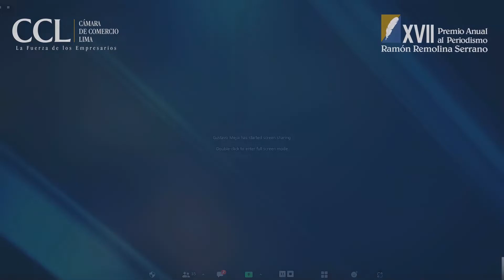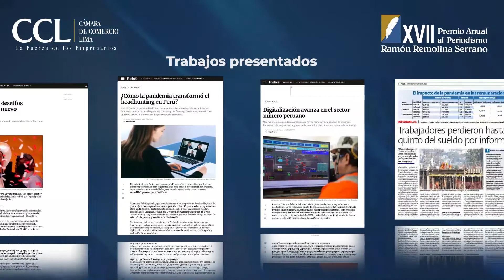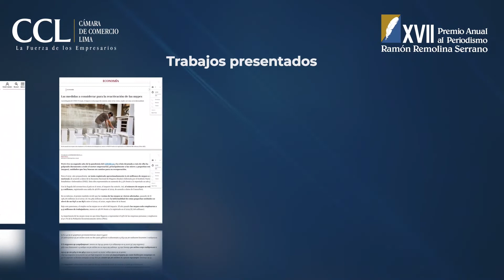XVII edición del “Premio Anual al Periodismo Ramón Remolina Serrano" 2021 – CCL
En la XVII edición del “Premio Anual al Periodismo Ramón Remolina Serrano” la CCL premió a los periodistas de Latina, Diario Gestión, Diario La República y otorgó una mención honrosa a Forbes Colombia, por sus destacados artículos y reportajes.